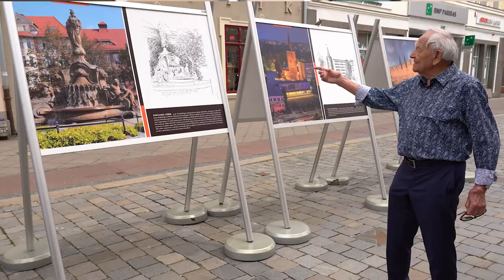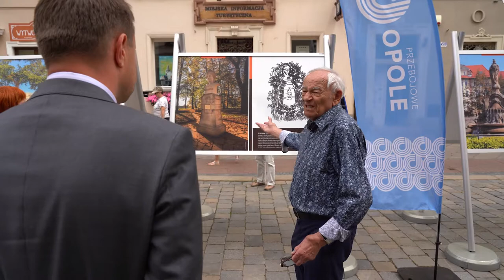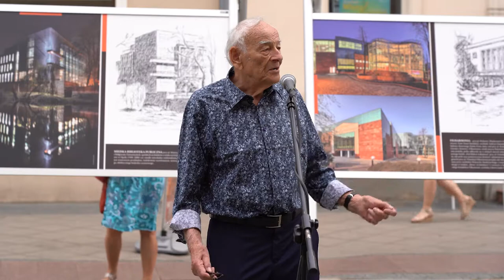Wystawa prac Andrzeja Hamady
Andrzej Hamada ze szkicownikiem w ręku wędrował opolskim szlakiem zabytków, rysował i opowiadał. Jak mało kto zna nasze miasto. „Opole to moja pasja”! - pod takim tytułem zaplanowano wystawy plenerowe jego prac. Dzisiaj zapowiadał je na spotkaniu z dziennikarzami przed opolskim ratuszem.